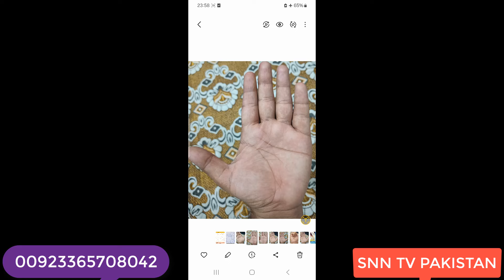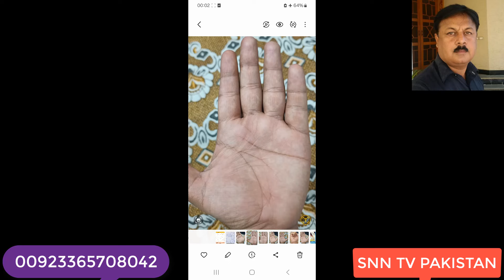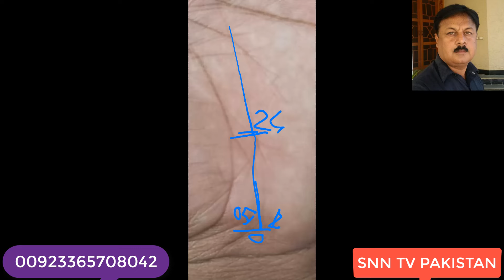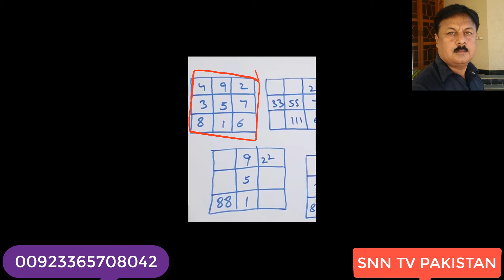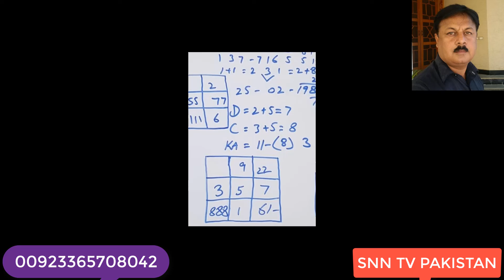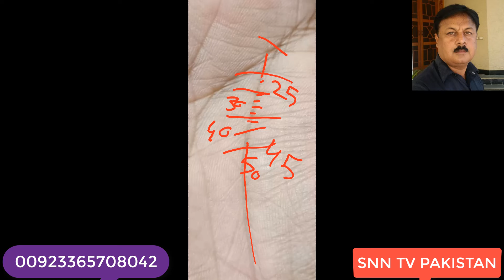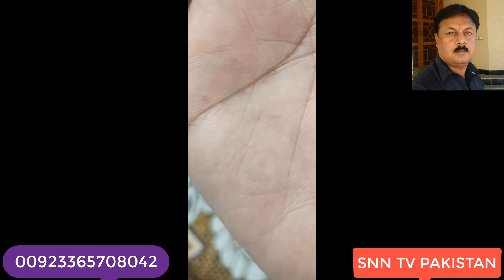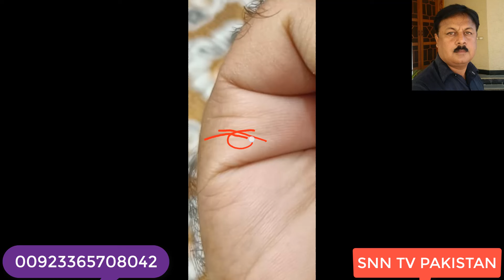VERY VERY LUCKY PALM DETAILED READING _ GOVERNMENT JOB _ MONEY NAME FAME _ PROBLEMS IN RELATIONS